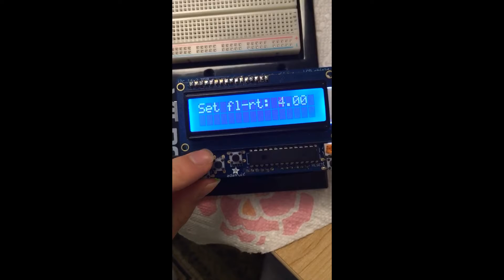Twirling Vanguards Rotary Peristaltic Pump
Final Project for BME 2000 - Design & Discovery

Our pump can be seen functioning, pumping against gravity, and with the correct LCD display and controls.

Twirling Vanguards Group: Abigail Boitnott, Aparna Kola, Golnar Mostashari, Lillian Way, & Surabhi Ghatti

abb6km, ak9za, gm7fj, lfw3vb, sg2dk